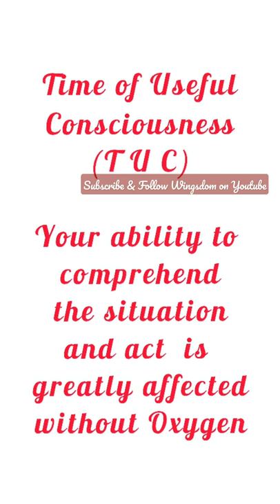Importance of Oxygen Mask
Oxygen Mask importance in flight . Time of Useful Consciousness